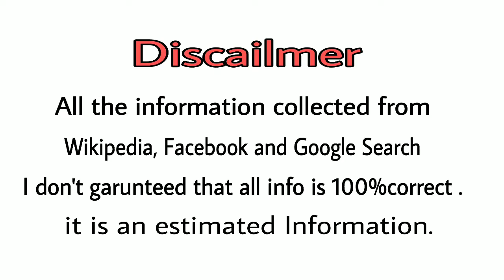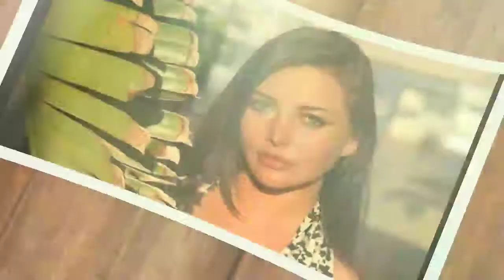Anna Polina Biography/Wiki, Age, Height,, Photos & More